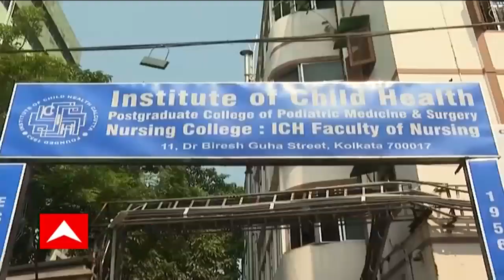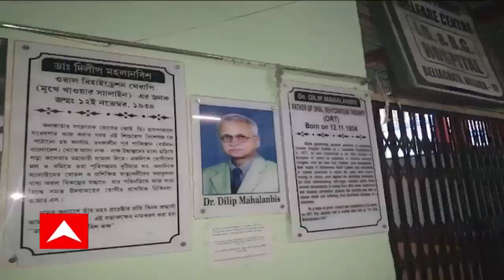Dilip Mahalanabis : প্রয়াত ওআরএস-এর জনক, বিজ্ঞানী দিলীপ মহলানবীশ : Bangla News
DilipMahalanabis father
প্রয়াত বাঙালি চিকিত্সক-বিজ্ঞানী দিলীপ মহলানবীশ। বয়স হয়েছিল ৮৭ বছর। ORS-এর জনক দিলীপ মহলানবীশ বার্ধক্যজনিত অসুস্থতায় ভুগছিলেন। ফুসফুসে সংক্রমণজনিত কারণে ১ অক্টোবর থেকে ভর্তি ছিলেন অ্যাপোলো হাসপাতালে।গতকাল রাত রাত ২টো ৫০ মিনিটে হৃদরোগে আক্রান্ত হয়ে বাঙালি চিকিত্সক-বিজ্ঞানীর মৃত্যু হয়।

স্যালাইনের বদলে ওআরএস খাইয়ে কলেরা রোগীকে চাঙ্গা করার ভাবনার কৃতিত্ব দিলীপ মহলানবীশেরই। ১৯৭১ সালে বাংলাদেশে মুক্তিযুদ্ধের সময়ে কলেরা যখন মড়কের আকার ধারণ করেছিল, তখন এভাবেই অসংখ্য মানুষের প্রাণ বাঁচিয়েছিলেন বাঙালি চিকিত্সক-বিজ্ঞানী।